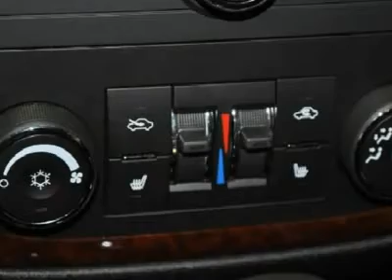2011 Chevrolet Impala - 4dr Car Ankeny Iowa A170972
2011 Chevrolet Impala

Bob Brown GMC
1405 SE Oralabor

Don't miss this 2011 Chevrolet Impala. Make a great choice today with this must-have vehicle. Learn more about this vehicle by contacting the dealership today and complete your driving dreams.